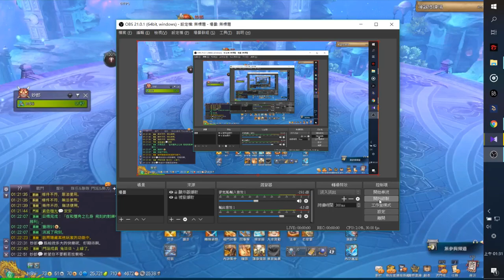20181221 乾坤 神器修練場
糞筆電 卡歪